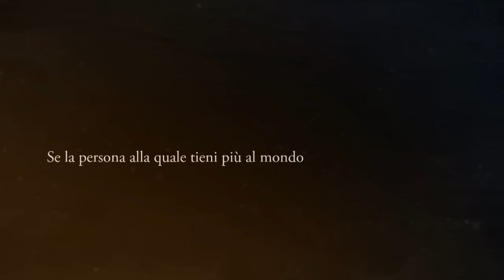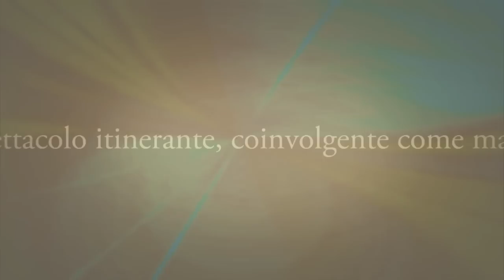Gli occhi di Castel Thun - trailer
Gli occhi di Castel Thun: la storia di una bambina coraggiosa che parte per un lungo viaggio in cerca di suo padre, mandato in guerra.
Lo spettacolo, scritto da Federica Marchi, diretto da Emilio Frattini e prodotto da H2O+, porta il pubblico dentro la rappresentazione, trasfondo Castel Thun in una scenografia interattiva, dove il confine tra attori e pubblico sfuma.